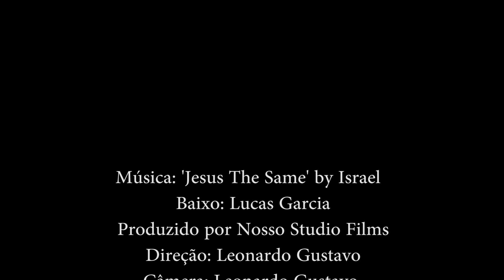Jesus The Same" by Israel & New Breed (Bass Cover) Lucas Garcia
Lucas Garcia realizando "Jesus O Mesmo" por Israel e Nova Raça
Organizado por Nosso Studio Produções Com Meu Contra Baixo SX Custom!!